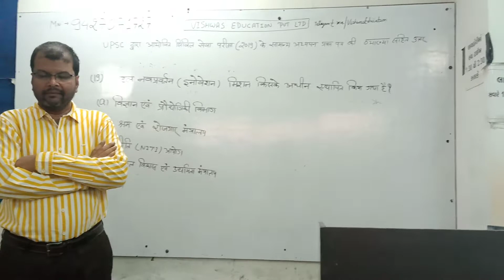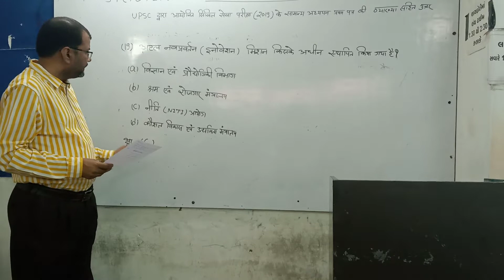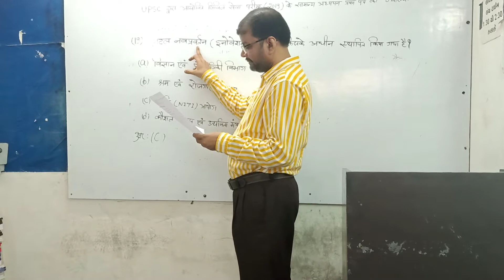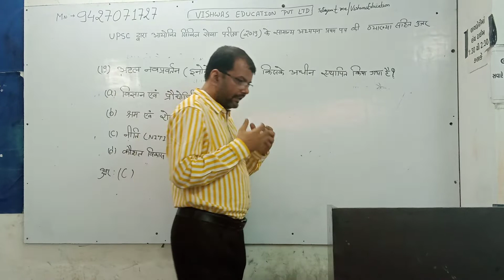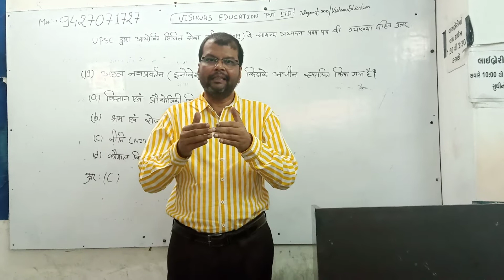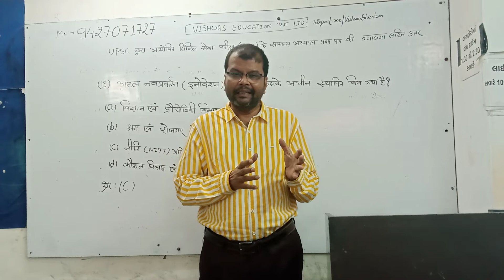UPSC CSE 2 JUNE 2019 GENERAL STUDY PAPER 01 LACTURE 03 QUESTION ANALYSIS IN DETAILS BY TOMAR SIR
Branch-

Ahmedabad
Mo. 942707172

Gandhinagar
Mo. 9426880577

Bhavnagar
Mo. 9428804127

Note
This is only demo lacture for UPSC CSE Question analysis next video will available soon